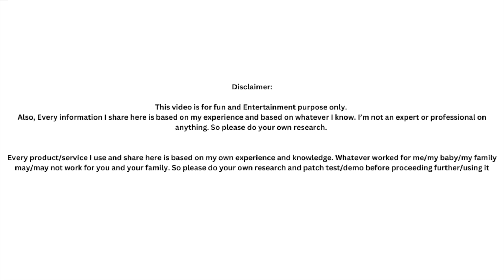తమ్ముడు వెళ్ళిపోతున్నాడు USA🥹✈️ !! మళ్ళి ఎన్ని ఏండ్లకో? 🙄😴 India to USA 🙄😴✈️✈️ - Kalyani Boppa VLOGS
Every product/service I use and share here is based on my own experience and knowledge. Whatever worked for me/baby/family may/may not work for you and your family. So please do your own research and patch test/demo before proceeding further/using it